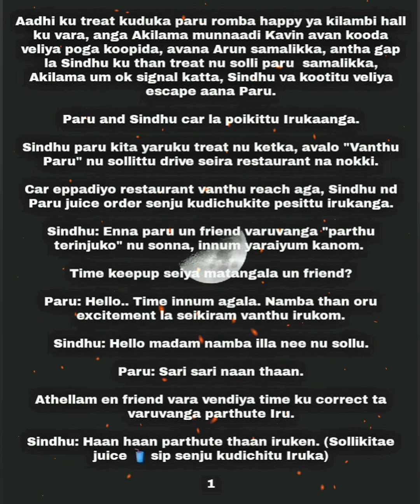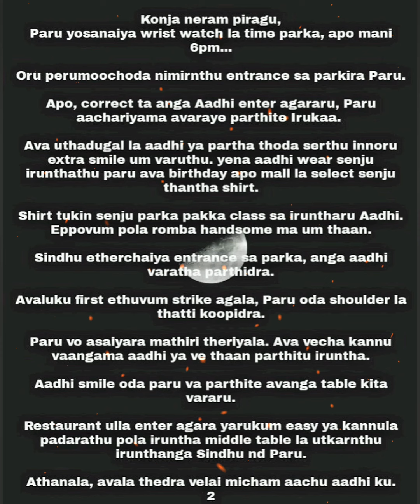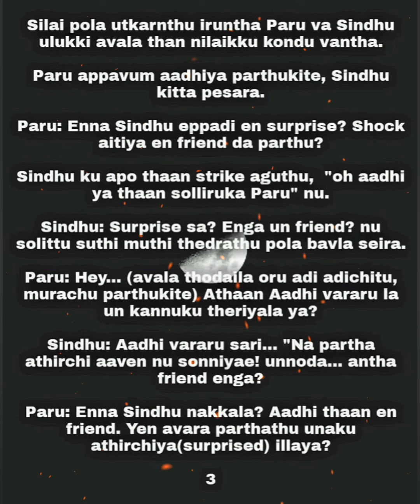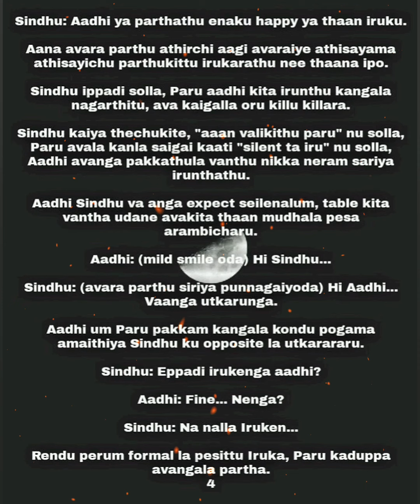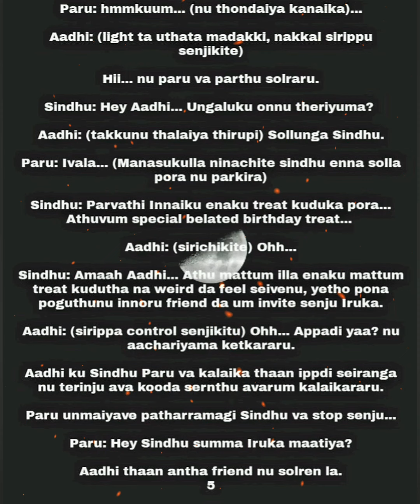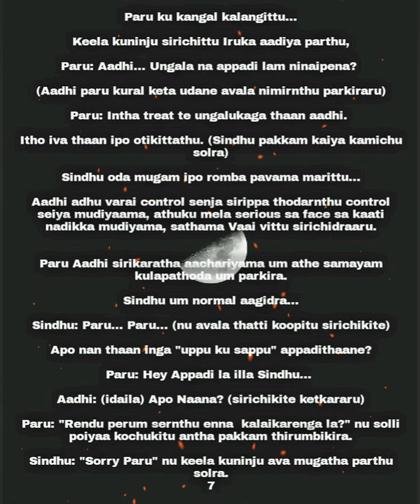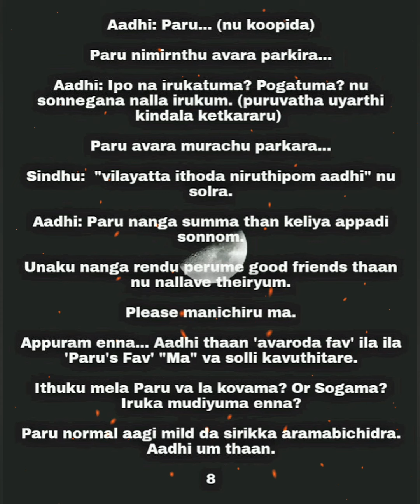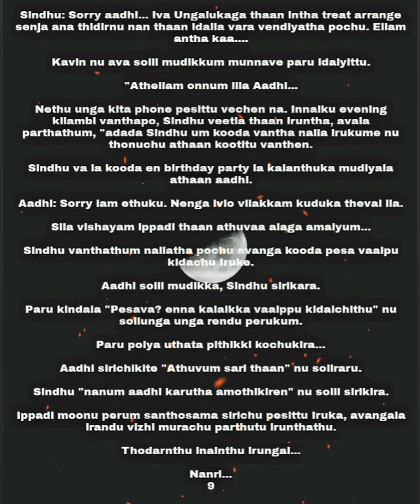KAADHAL NILA || Episode 40 || AP Tale Time || Shades of AP Kadhal